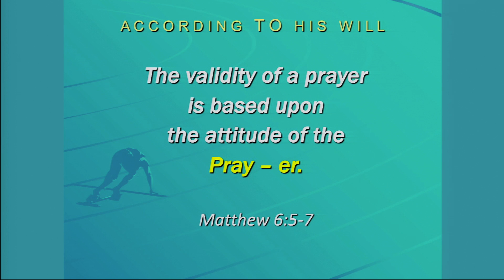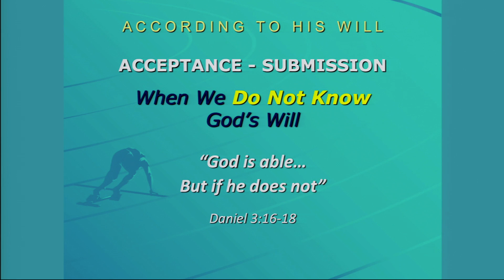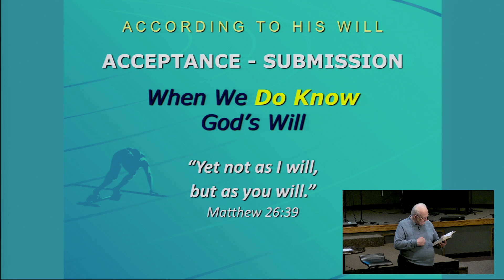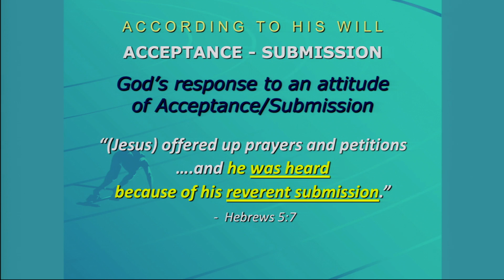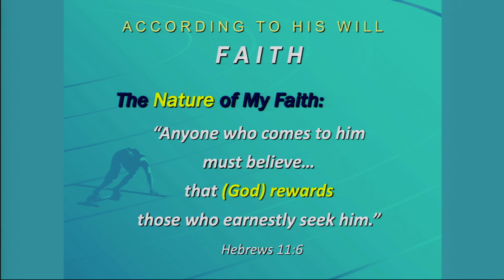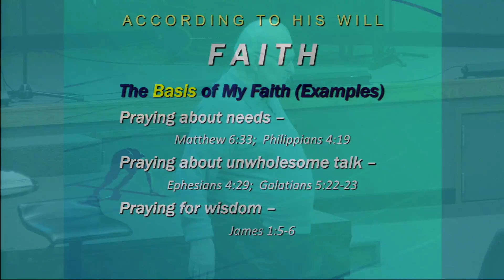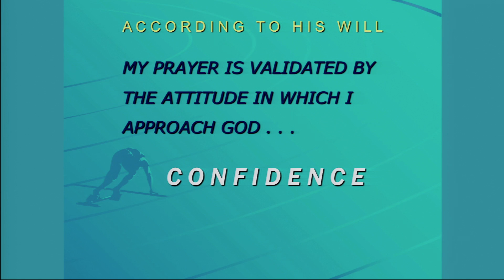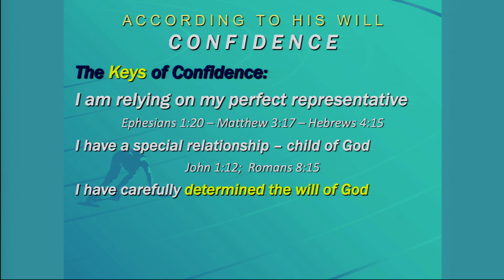Jerry Paul: Prayer Seminar Session 4